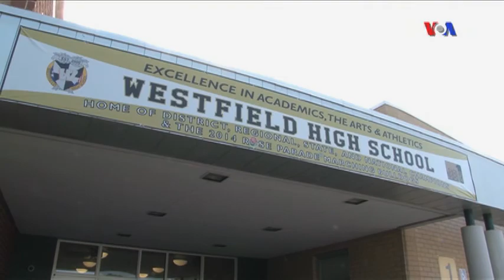AB məktəblərinin musiqi qrupları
"Marching band"lər Birləşmiş Ştatların məktəb və kolleclərində mühüm rol oynayır